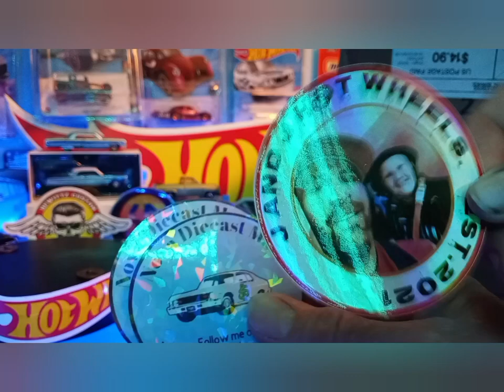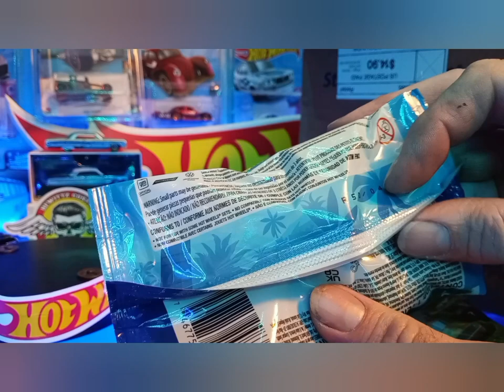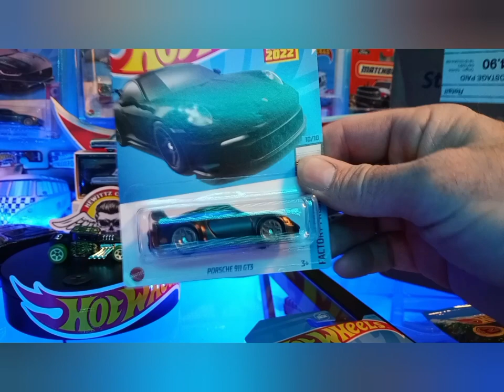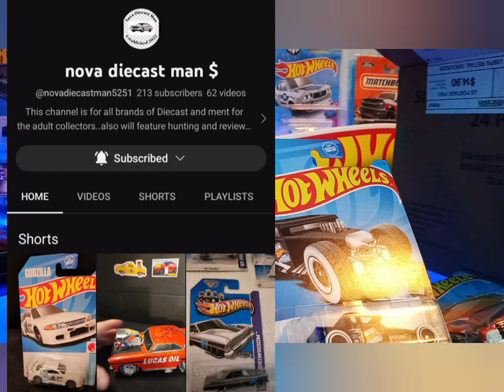Mail Call...Channel Stickers plus what else 🤔???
I was expecting an envelope and a package showed up! Huge thanks to Jeff over a Nova Diecast Man $ for sending this out.